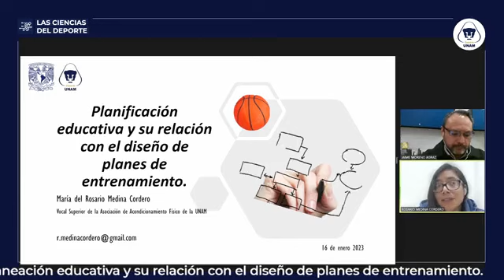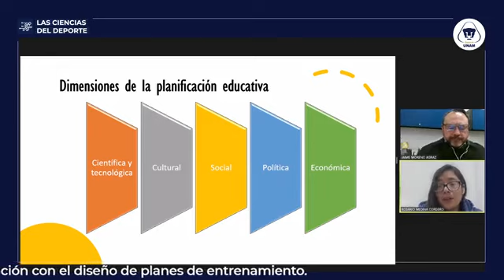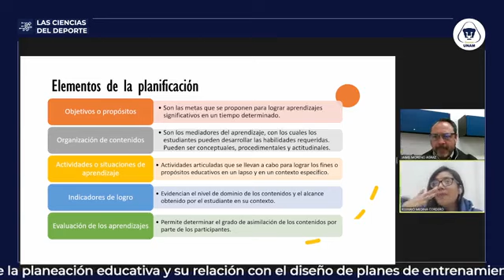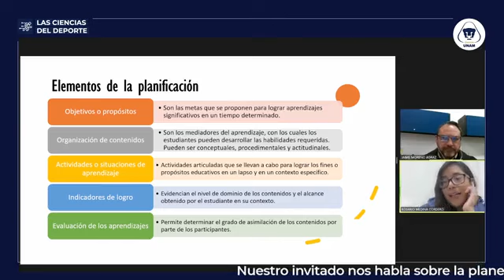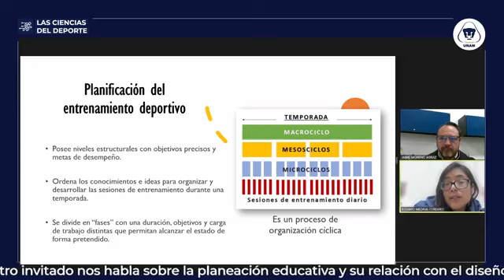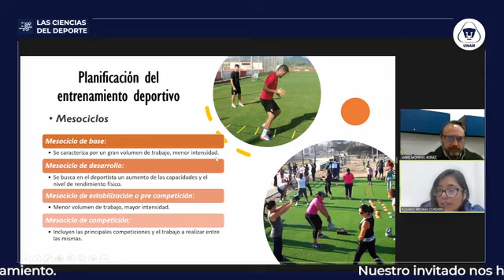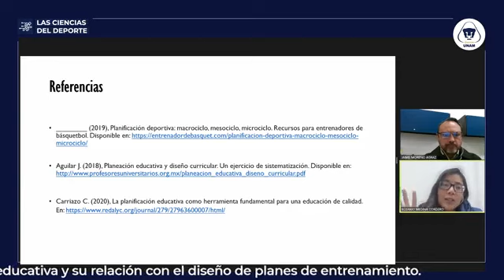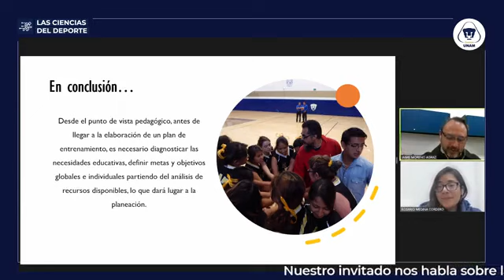La dermatología en el deporte: 16 de enero del 2023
Moderador: Jaime Moreno
Ponente: Rosario Medina